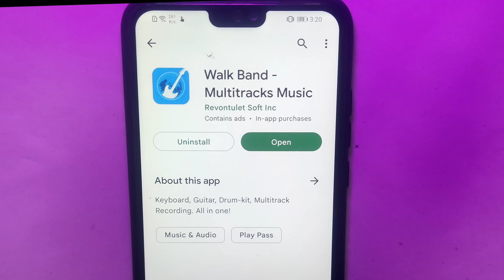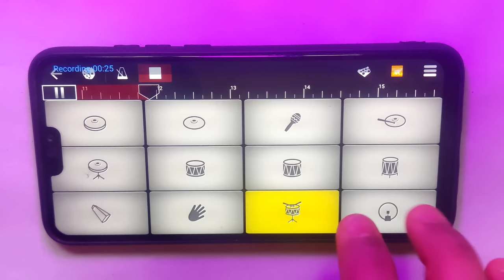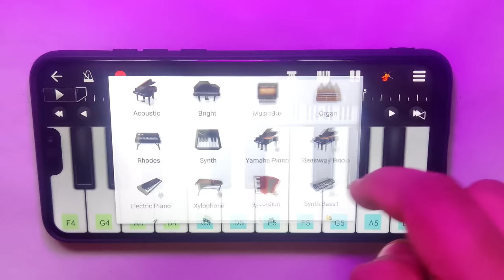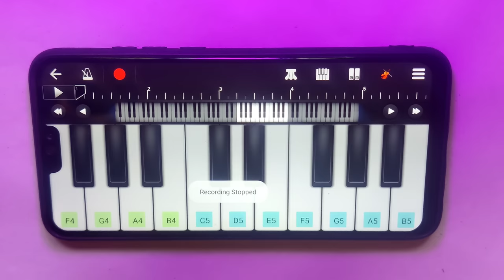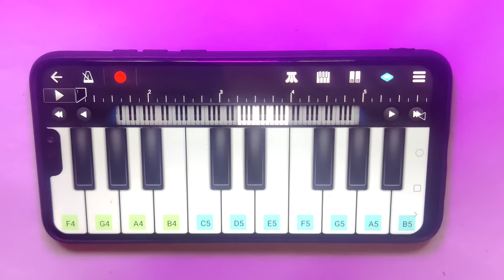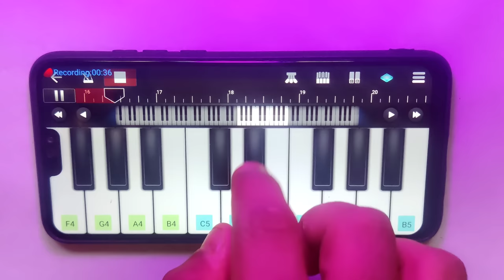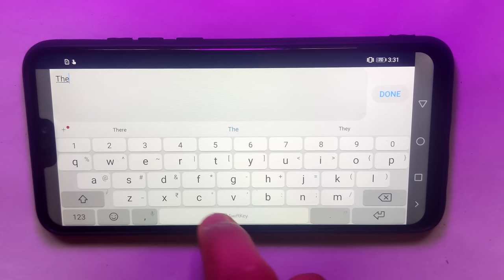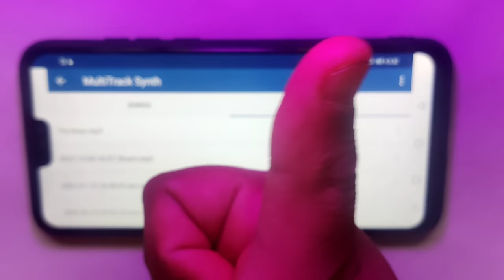Full WALKBAND Tutorial - THE BOYS Meme Song | Bones | SB GALAXY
THE BOYS Meme Song In WALKBAND | The Boys Meme Song Piano Cover | SB GALAXY

16mhZNrEezCaNhcNlsVISdIZRTVwuXv7g

My Equipments -
1. Tripod
2. Phone Stand
3. LED Light
4. Headphone